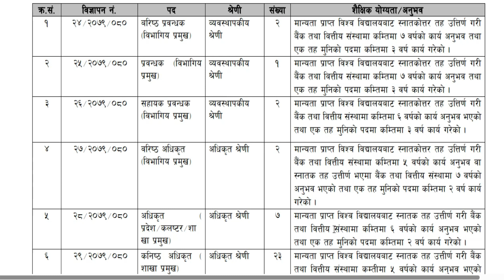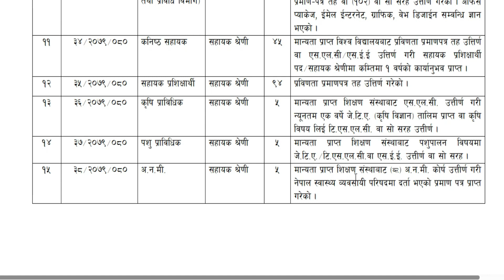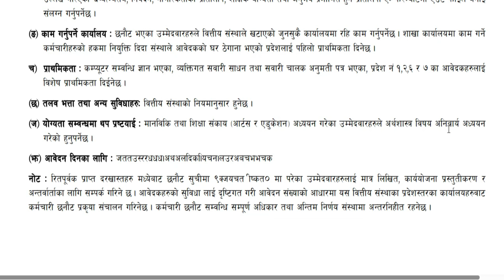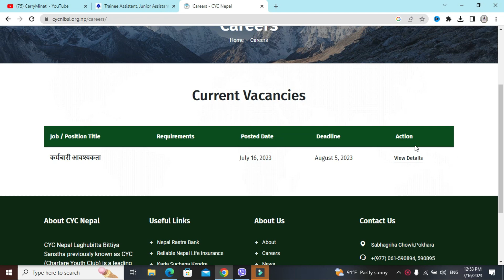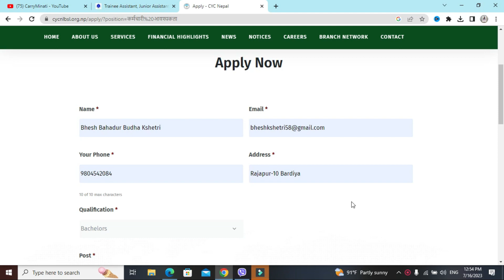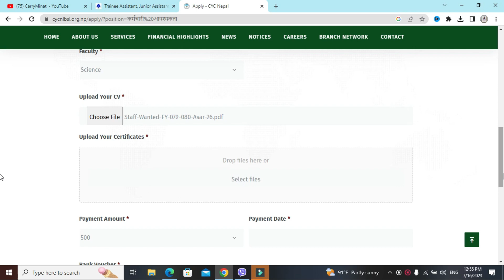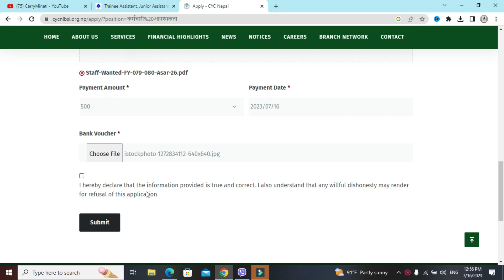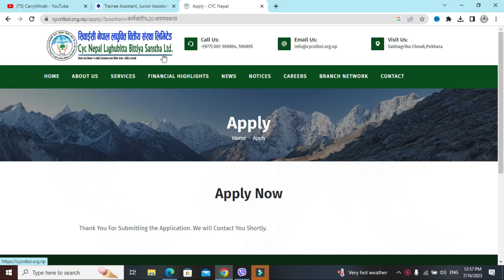CYC Nepal Laghubitta Bittiya Sanstha Vacancy 2080 | job vacancy 2080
maile yo videomaa tapaai harulaai CYC Laghubitta Bittiya Sanstha  Limited ko naya vacancy ko bareama janakari dinuko sathsathai online apply kasari  garna sakimxa vanerw sekayako xu, video pura hernus , apply garnus.